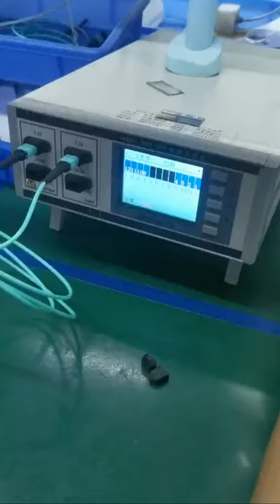MPO MTP fiber optic patch cord production#MPO